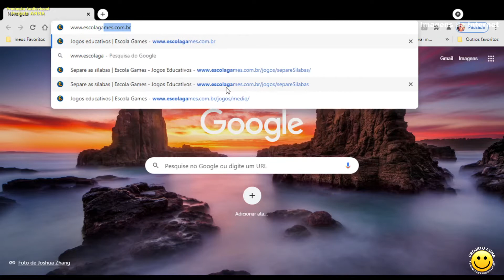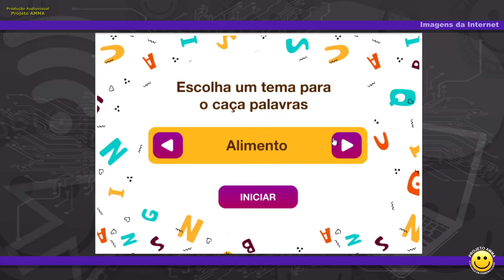Oficina de Informática - Ivany Paulino - Aula 04 Aula Caça Palavras